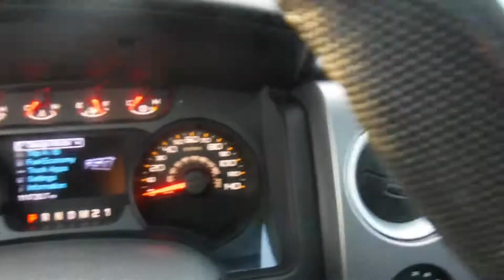2013 Ford F-150 SVT Raptor